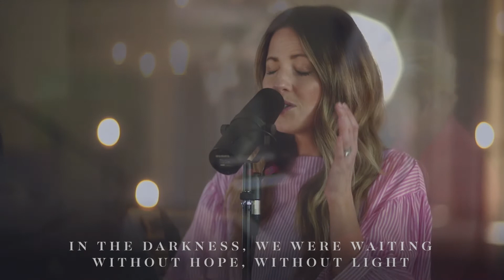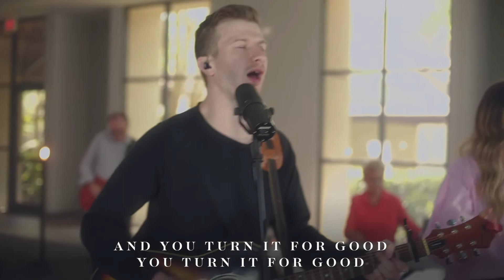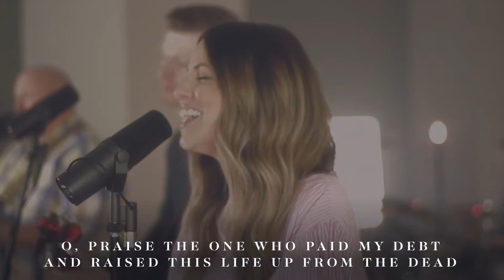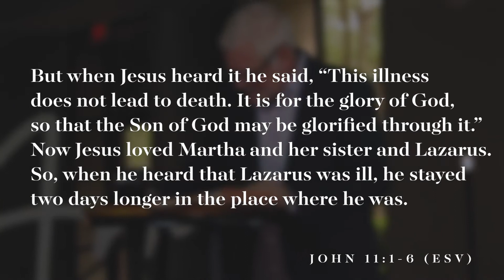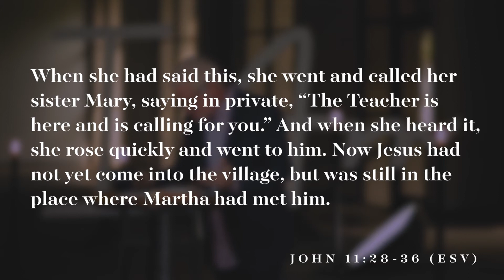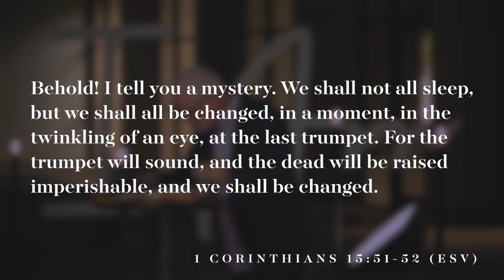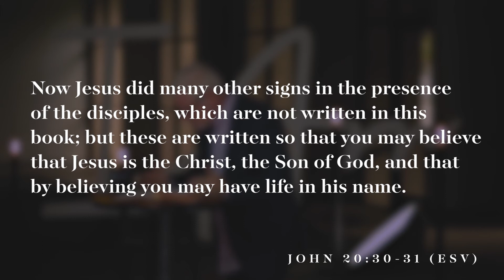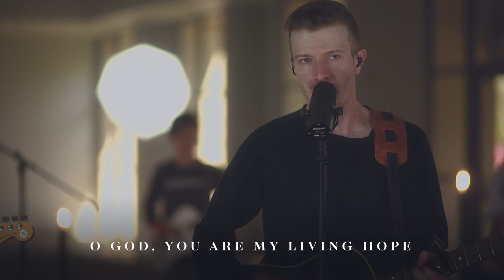Mission Hill Church Easter 2020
Easter 2020 Service at Mission Hill Church
Lead Pastor: Paul Purvis
Guest Worship Leaders: Chris and Mary Kuti
Testimony: Connor Johnson

Worship Set List:
* See A Victory | Elevation Worship
* Jesus Paid It All | Kristian Stanfill feat. Kim Walker Smith